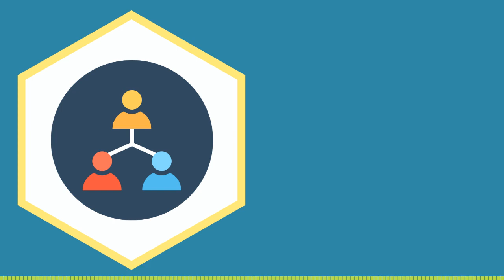WCA013 : En direct du séminaire B.I.O. 2.0 - Maxence Rigottier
Retrouvez toutes les informations liées à cet épisode sur la page dédiée

▬▬▬▬▬▬▬▬▬▬▬▬▬▬ Pour écouter le podcast :   ▬▬▬▬▬▬▬▬▬▬▬▬▬▬

1. Pour m'envoyer un mail : contact (at) webreacteur.com (remplacer le (at) par @)